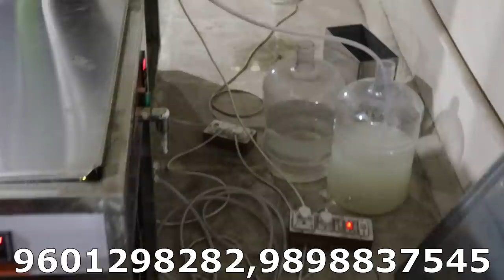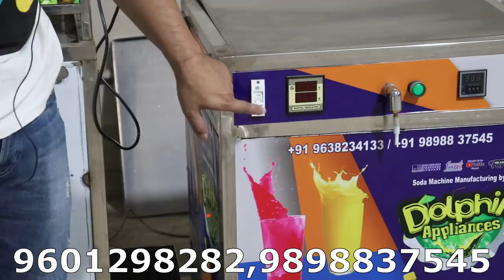Bottle Shape Pouch Filling Machine |अब घर बैठे करे ये बिज़नेस और कमाए रोजाना र ४००० से र २००००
dolphin appliances
alka cinema road, \bhavnagar- 364001, gujarat